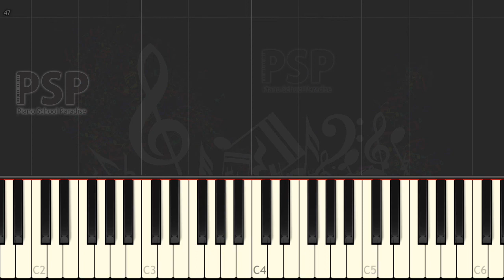(HIGH LEVEL) V.Bellini - Casta Diva from Norma (synthesia) [piano solo tutorial]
we play Casta Diva from Norma with piano.

thanks